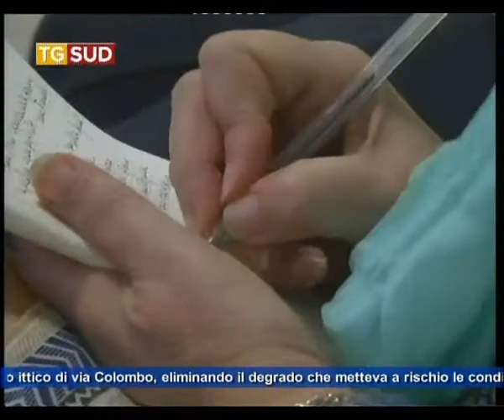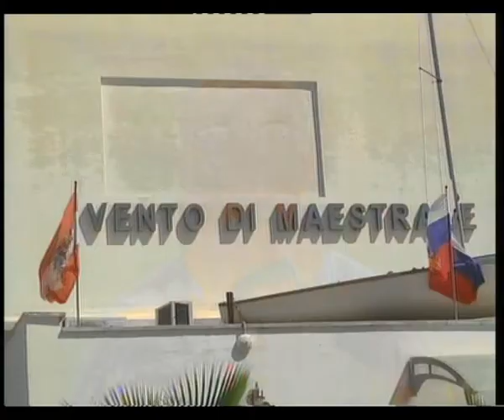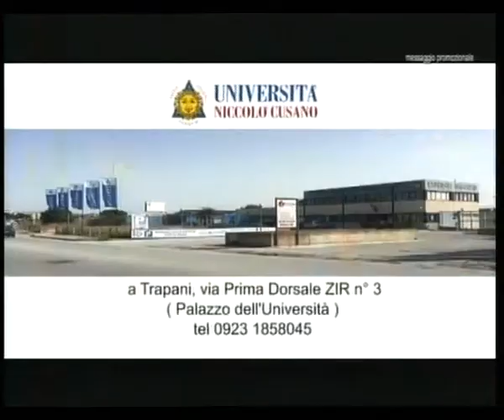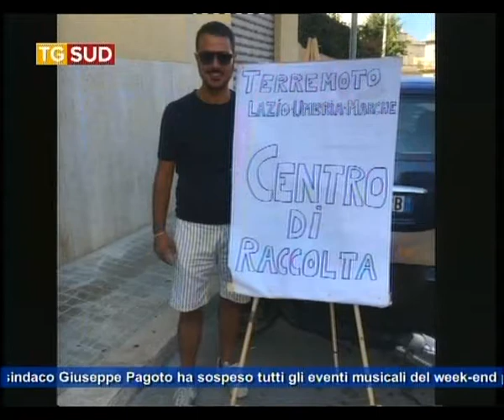TG SUD 26 08 16